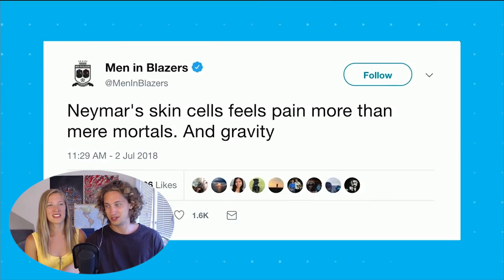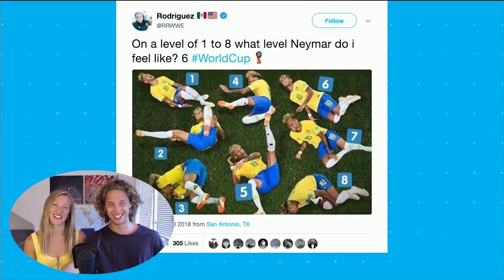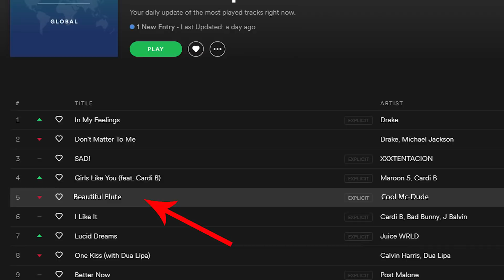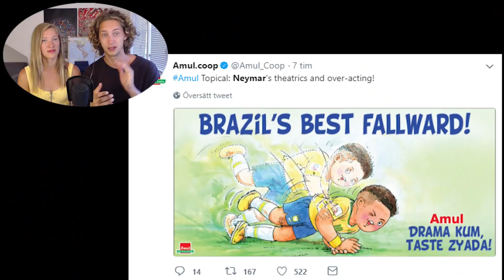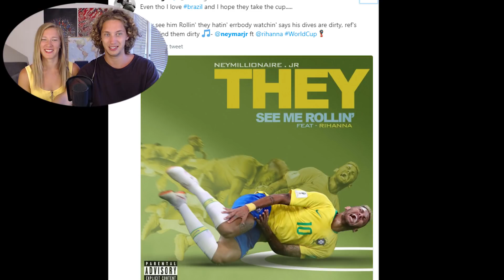NEYMAR WINS OSCAR IN FIFA WORLD CUP 2020!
This has to be the worst football / soccer dive and or fail in the World Cup 2018! Featuring Neymar rolling for five hours straight and getting stepped on by an elephant...

Top 10 CRAZIEST Cliff Jumps On Youtube 2016! (Do NOT Click If You're Afraid Of Heights!)

15 BEST Mannequin Challenges! Best Video Compilation!